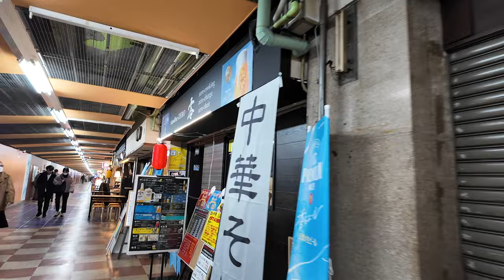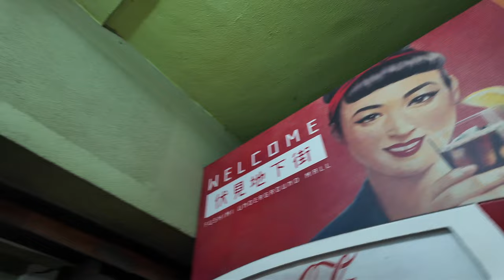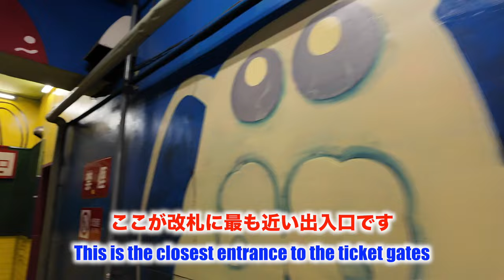伏見地下街 ナイトウォーキング（名古屋市中区） Fushimi Underground Mall Night Walking（Naka Ward, Nagoya City） 2024/01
名古屋の伏見地下街を歩いてきました
名古屋最古の地下街であり、全長240mの通りには様々なお店が並んでます
昭和の時代にタイムスリップした感覚になりました
金曜日の夜の雰囲気をお届けします

I walked through the Fushimi Underground Shopping Center（Mall） in Nagoya!
It is the oldest underground shopping center in Nagoya, with a total length of 240 meters, lined with a variety of stores.
I felt like I was transported back to the Showa era!
Here is the atmosphere of Friday night!

00:00 オープニング（opening）
00:48 伏見地下街の冒険スタート（start adventure the Fushimi Underground Mall）